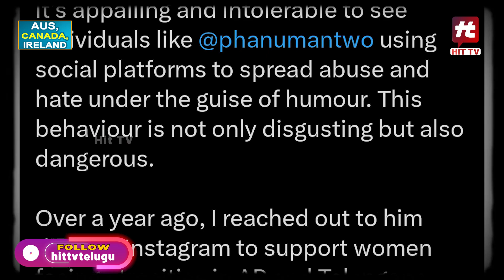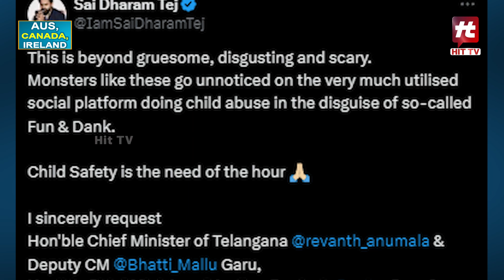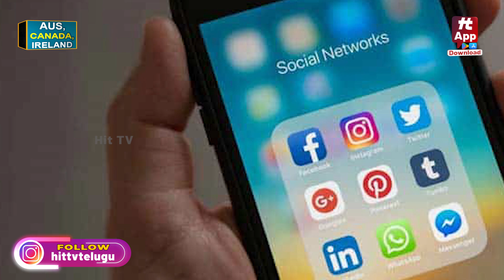మంచు మనోజ్ స్ట్రాంగ్ వార్నింగ్ | Manchu Manoj Strong Warning to Social Media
Watch : మంచు మనోజ్ స్ట్రాంగ్ వార్నింగ్ | Manchu Manoj Strong Warning to Social Media  @Hittvtelugunews